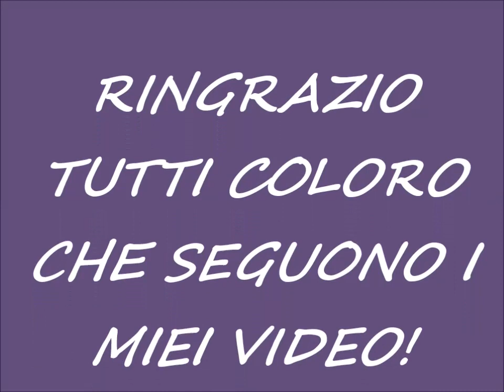ESPOSIZIONE INTERNAZIONALE CANI DI CASALE MONFERRATO SPECIALE DOG DANCING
Si è svolta il 26 maggio 2019 a Casale Monferrato l'esposizione cani organizzata dall'Enci di Alessandria dove hanno partecipato moltissimi allevatori con i loro cani di varie razze. Questo video riprende la parte dedicata al meraviglioso "Dog dancing"!